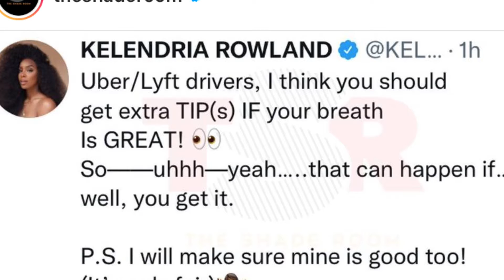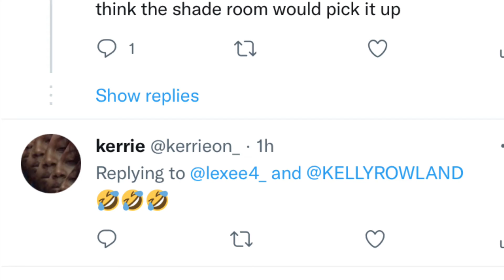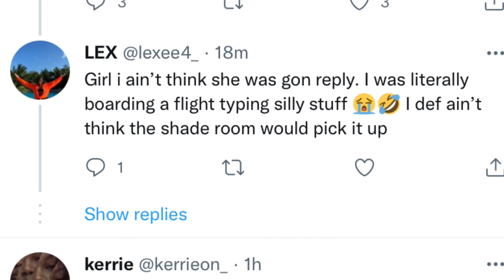🤮 Kelly Rowland Drags Uber and Lyft driver for having bad breath in a tweet 🤮🤮🤮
Kelly Rowland Drags Uber and Lyft driver for having bad breath in a tweet. Beyoncé’s cousin and former destiny’s child band member took to her Twitter to talk about Uber drivers not taking care of their oral hygiene.